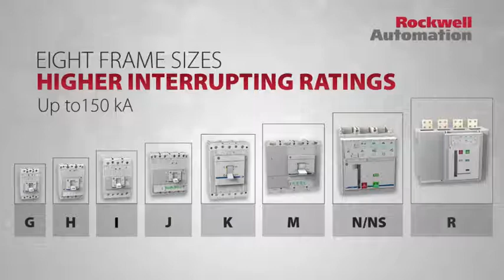Allen Bradley Molded Case Circuit Breaker Overview Video